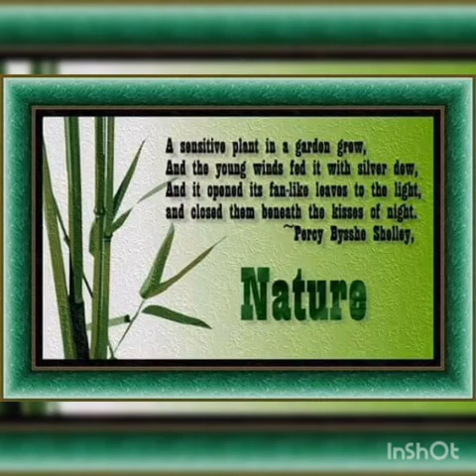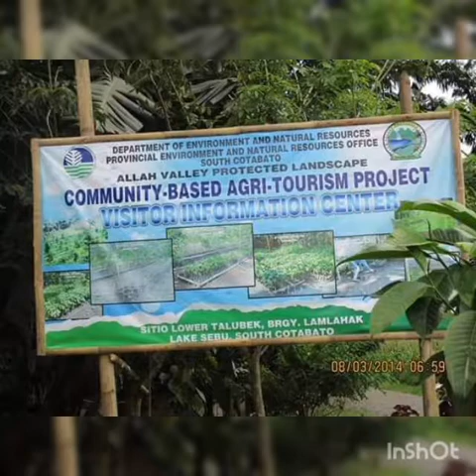MY HOMETOWN LAKE SEBU SO.COT.